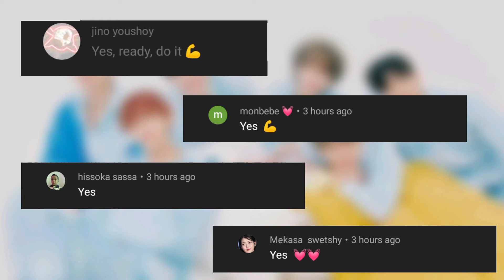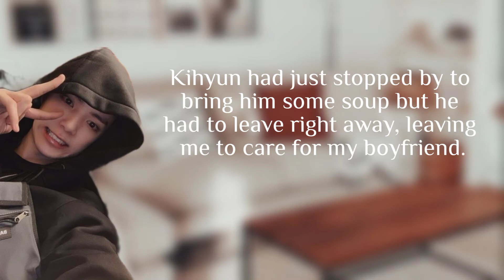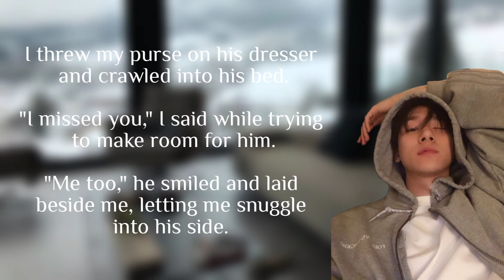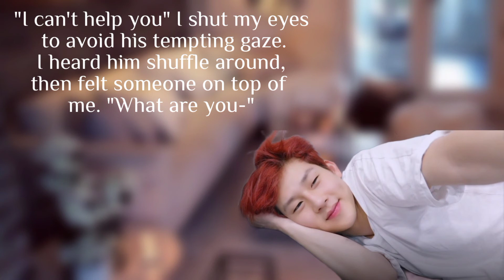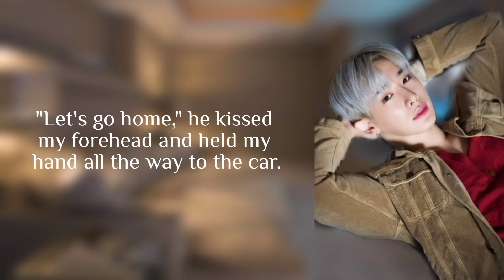Monsta X when they want to cuddle with you | OT7 | Imagine |Life Situations [Part 3]